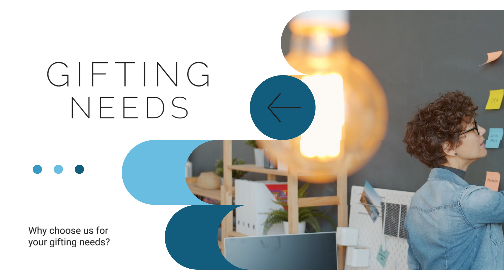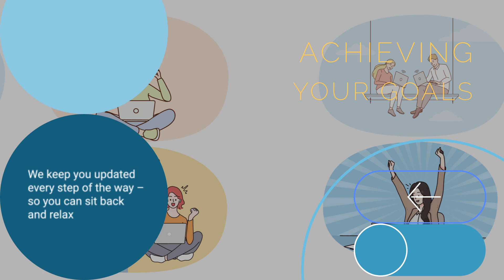Why Use Gift Baskets Overseas As Your One-Stop Shop for Corporate Gifts?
Welcome to Gift Baskets Overseas, your ultimate destination for premium corporate gifting solutions. Why choose us for your gifting needs? Let us show you the perks of one-stop shopping with Gift Baskets Overseas.